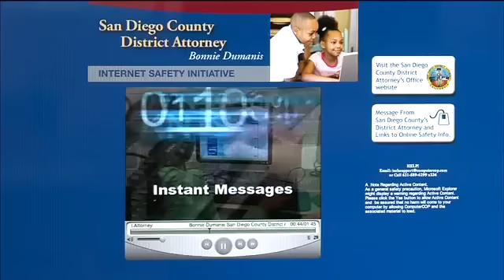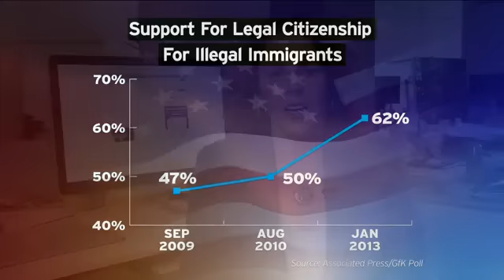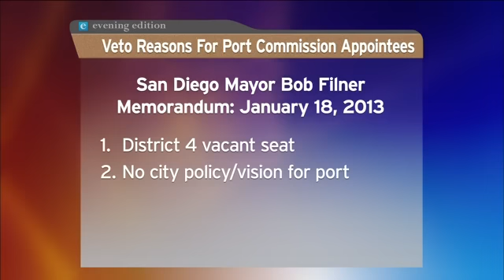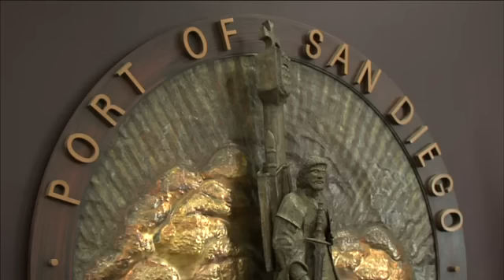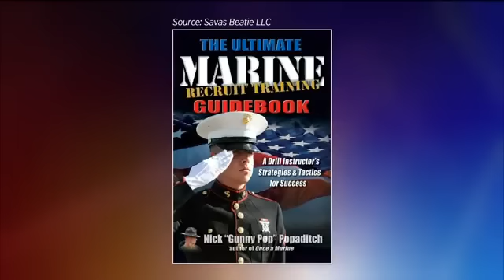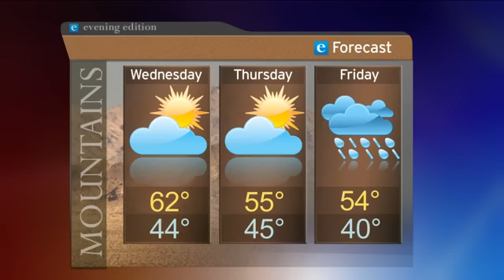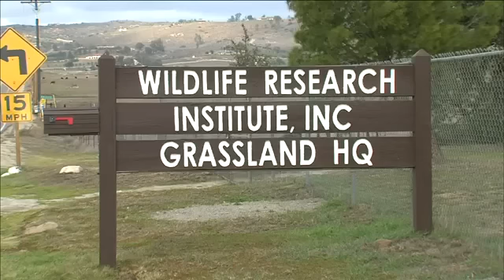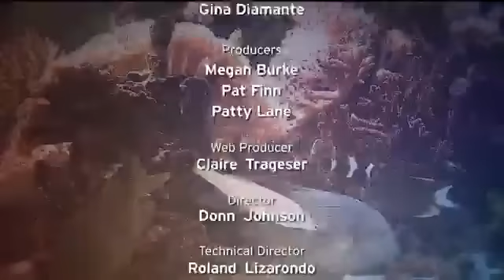Tuesday, January 22, 2013 - Evening Edition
Ramona wildlife watchers have been enjoying a rare spectacle this winter. Two adult bald eagles have decided to set up house in a sweeping valley just outside of town. Plus, immigrant rights activists in San Diego rallied today in support of a federal immigration overhaul.